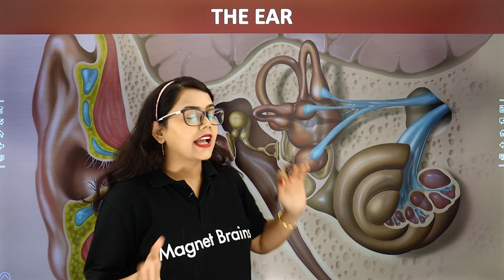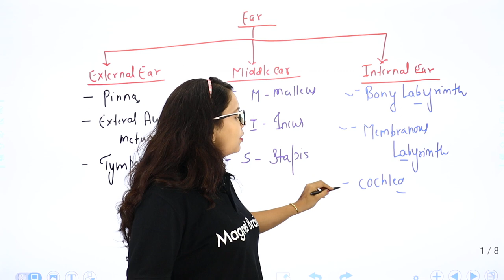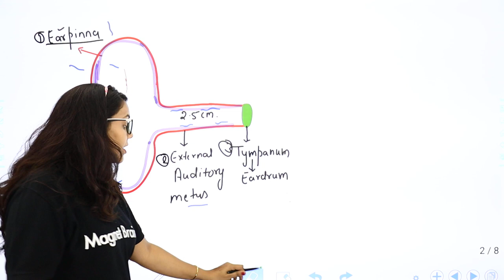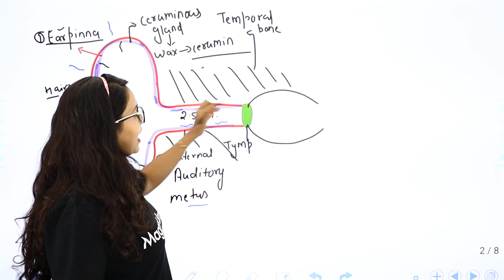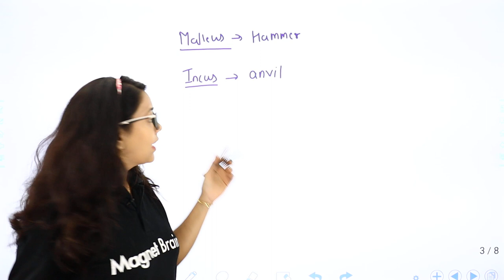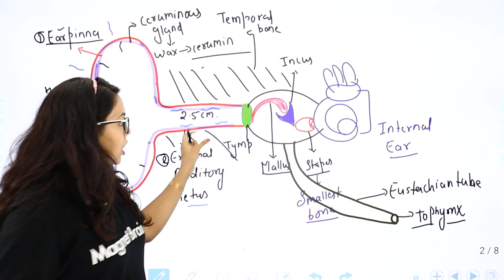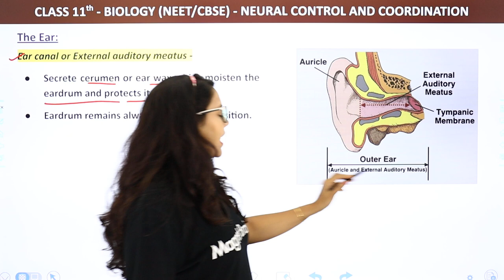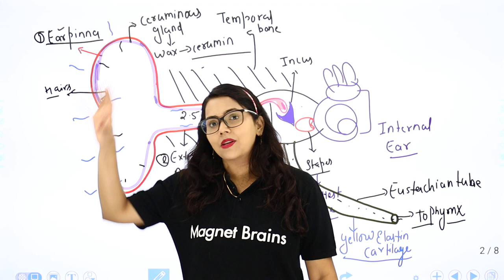Class 11 Biology Chapter 21 | Structure of Ear - Neural Control and Coordination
✔️ Class: 11th
✔️ Subject: Biology
✔️ Chapter: Neural Control and Coordination
✔️ Topic Name: Structure of Ear
✔️ Topics Covered in This Video: Outer ear, Middle ear, Inner Ear